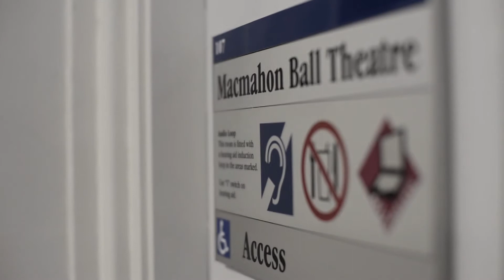William Macmahon Ball Lecture Theatre, Old Arts building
The state of the art teaching facility at the Faculty of Arts, University of Melbourne.